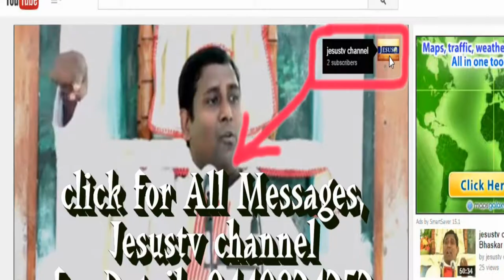Hominy By Rev.Fr.G.Bhaskar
ABOUT US with the blessing and gurdience of his lordship Most Rev father Jaya rao the bishop of eluru and Rev father Pedro Camilo simoes the providence Bangolre this local channel was launched in the dicoseof the eluru by Rev Fr.G bhaskar ,A PallottiPriest on September 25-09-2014 to mark his loving devotional to our heavenly mother mary in view of evangilisation SHARE THIS VEDIO THROUGH LINK